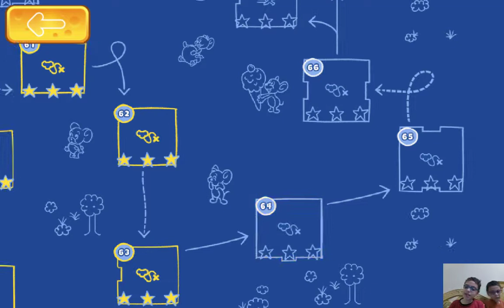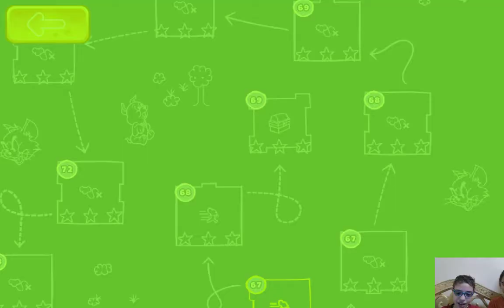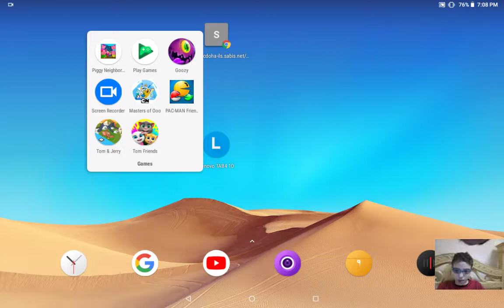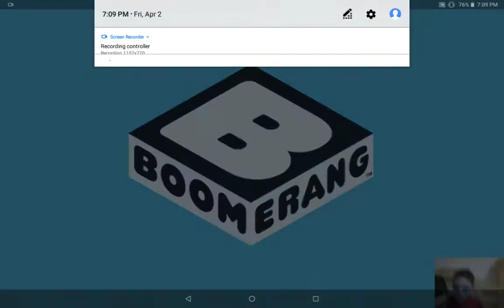Tom and Jerry mouse maze part 19, we got Nibbles!